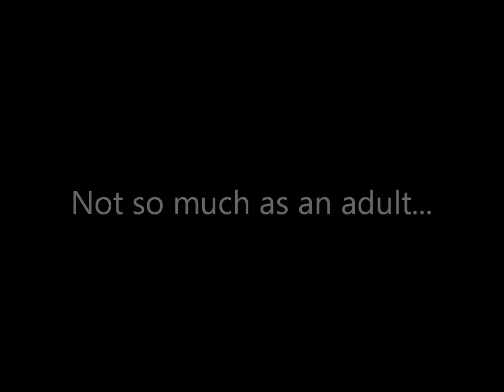Snapping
Shows how cute juvenile snapping can be compared to adults